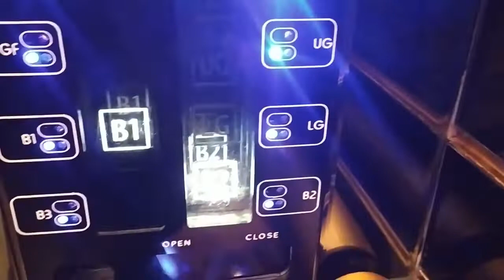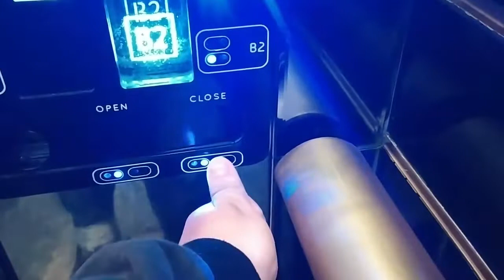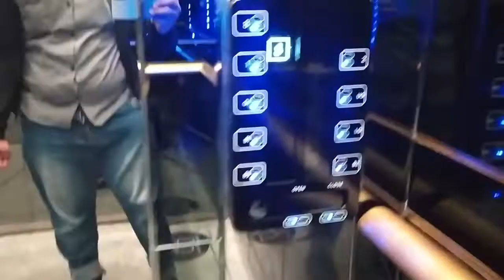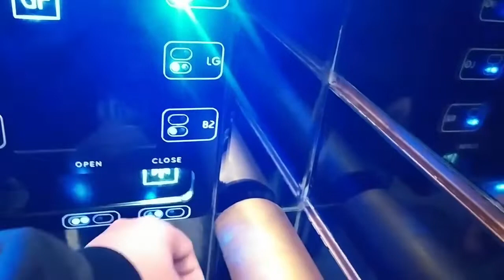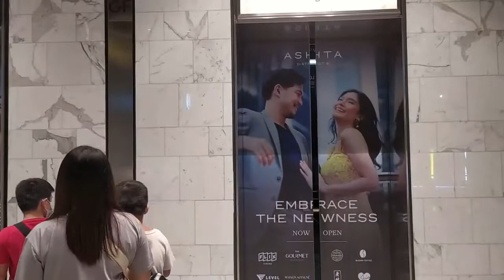KONE MonoSpace Elevators with Touchless Buttons at ASHTA District 8, Jakarta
A new mal in Jakarta with KONE KDS-300 with Touchless Buttons like ASRI Property's. Luckily I can take with little crowded, but peoples are not obey Physical Distancing. Switch GF - UG and UG - 1, indicator disappeared like old elevators. But sadly chimeless. Enjoy!

Building Name: ASHTA District 8
Floors served: B3*, B2, B1, LG, GF, UG, 1, 2, 8
Capacity: 1600 KG, 21 Persons
History: Original